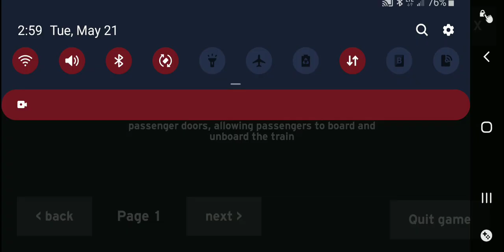UP, NS, and BNSF AWVR I17 with dpu train and railyard simulator on the AWVR line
up 4900 sd70mac, ns 1102 sd70ace, and dpu bnsf 7510 es44dc